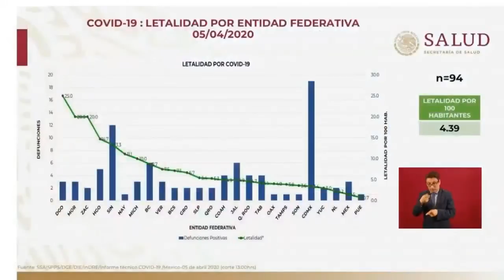COVID19 LETALIDAD EN MEXICO | escuchadiario.com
Resumen de la conferencia AMLO hoy

CONFERENCIA COVID19 ABRIL 5 2020 | QuédateEnCasa | escuchadiario.com

Escucha Diario
(@EscuchaDiario) ABRIL 05, 2020